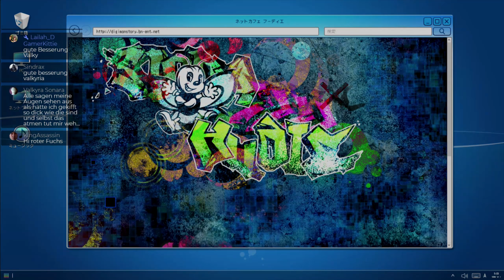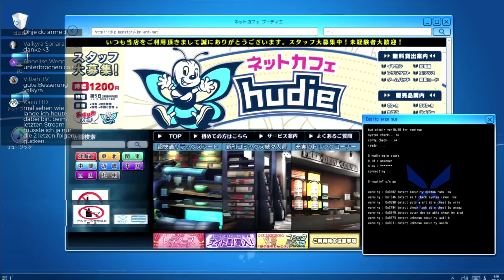Digimon Story Cyber Sleuth Hackers Memory [043] Sandman's Versteck [Deutsch] Let's Play Digimon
Digimon Story Cyber Sleuth Hackers Memory [043] Sandman's Versteck [Deutsch] Let's Play Digimon Story

Digimon Story: Cyber Sleuth Hacker's Memory ist der Nachfolger des Spiels Digimon Story: Cyber Sleuth und ist für die PS4 erhältlich

In Digimon Story: Cyber Sleuth Hacker's Memory kehren wir wieder zurück in die digitale Welt EDEN wo wir zusammen mit Digimon und Avataren von echten Personen leben können.
Wir spielen Keisuke Amazawa der in die digitale Welt abtauchen um seine Unschuld zu beweisen, nachdem er eines Verbrechen verdächtigt wird, dass er nicht begangen hat - auch wenn er dabei einer Hackertruppe helfen muss, Bedrohungen in dem mysteriösen Universum abzuwenden. Zwischen der realen und digital Welt liegt die Wahrheit!